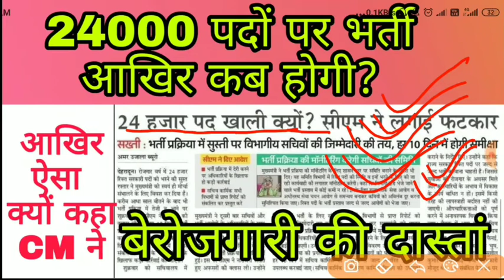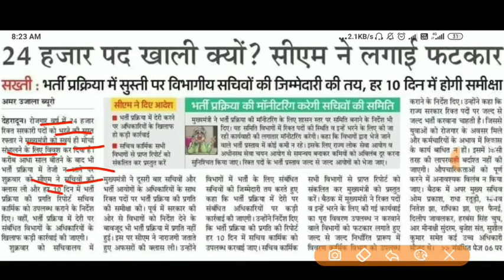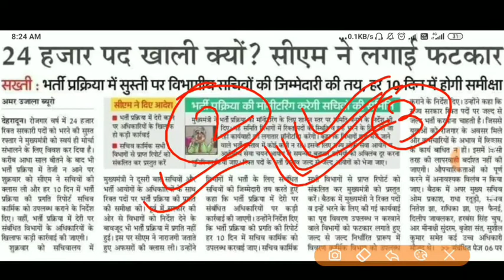24000 पदों के लिए सीएम ने किया ऐलान